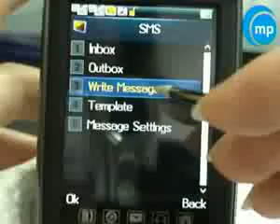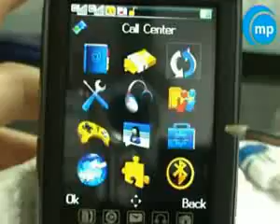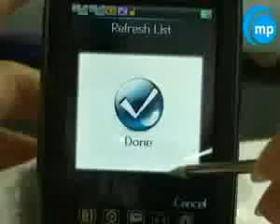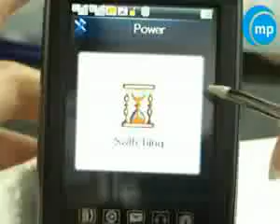ML 21807137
Video Migrado